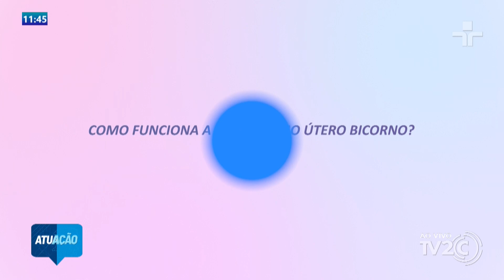COMO FUNCIONA A GRAVIDEZ NO ÚTERO BICORNO